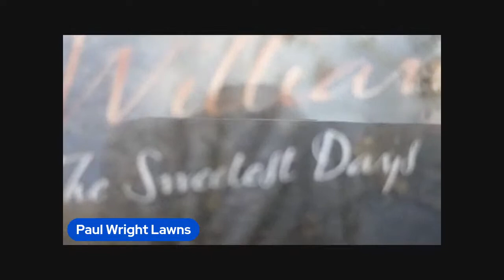Equipment Maintenance Zero Turn Mower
hi everyone join me as i do some maintenance on my lawn care lawn cutting landscaping equipment